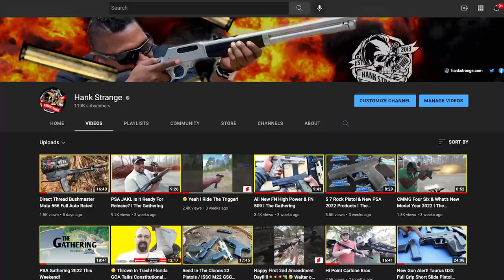Am I Still In The 2A Game And What's Up With VanLife? Channel Update!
Our Website Is The Place To Go To Stay In Touch With Us